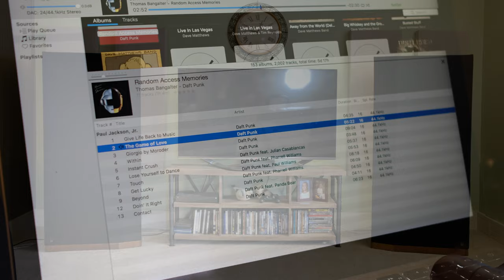ADS L2030 - Audire Otez - Usher P-303 - TEAC UD-501 - Daft Punk, Game of Love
Song - Daft Punk, Game of Love
Speakers - ADS L2030
Amp - Audire Otez
Preamp - Usher P-303
DAC - TEAC UD-501
Audirvana playing from Macbook Pro via USB to DAC